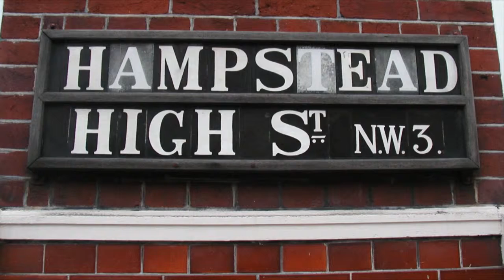Mens Walk, Hampstead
Mens Walk, Hampstead, stills & video mix, thanks to Opening Doors & Peter T